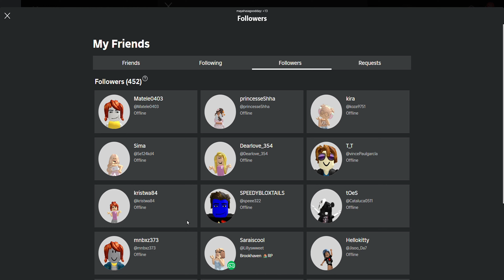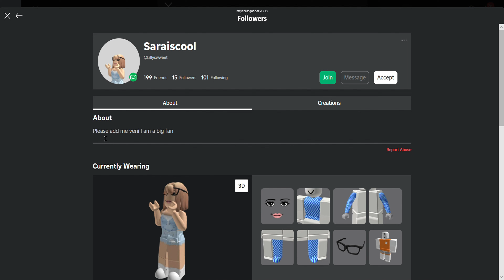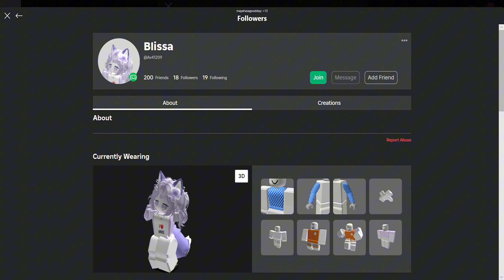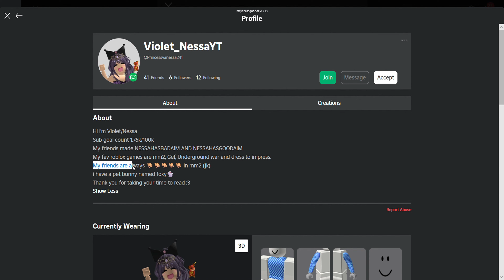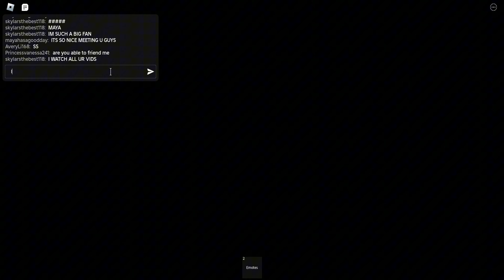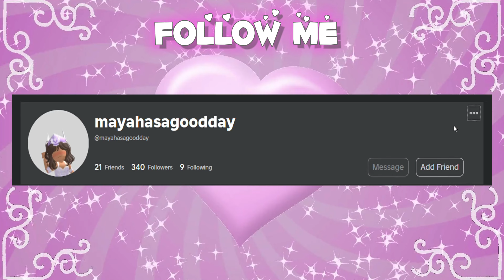Randomly Joining My Fan's On Roblox Game 💗💗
about what you'd like to see! ⠈꒳⠁
I loved meeting you guys :D

➪ ✨TikTok MayaMaybee✨
   / maya..maybee